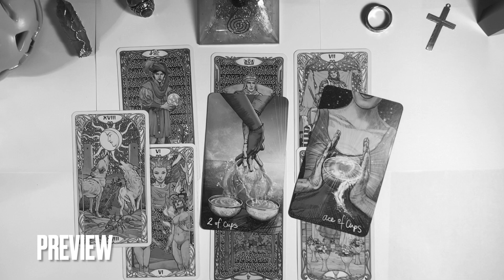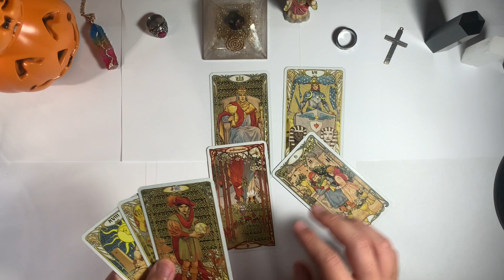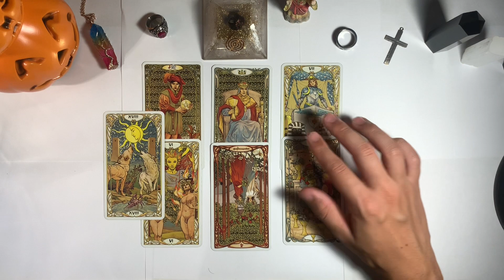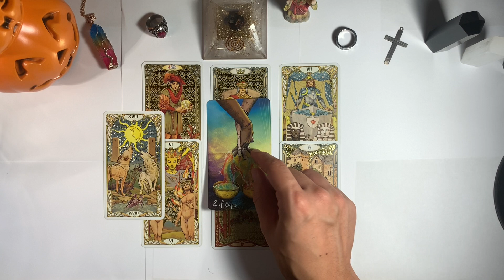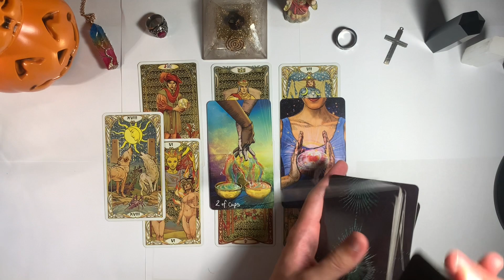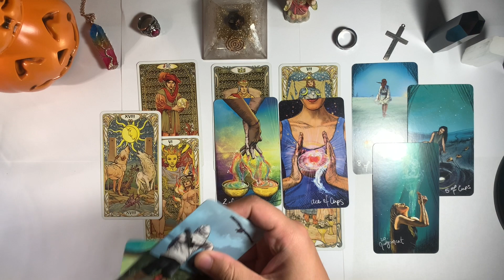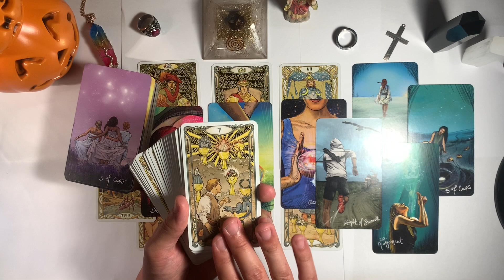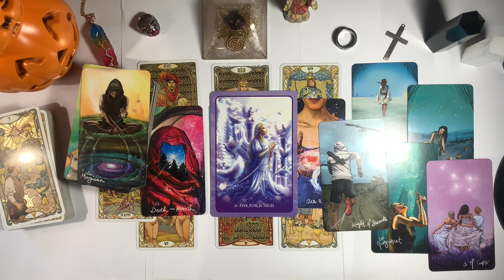PISCES♓️ NEW LOVE IS COMING TO YOU😭♥️THE CRAZIEST READING I HAVE EVER SEEN || October 2021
This is meant for you if you have found this. Welcome to a general predictions video. This video is for October, 2021. Namaste and many blessings to each and every one of you!

TIMESTAMPS ⏰
Preview ~ 00:00
Intro ~ 01:03
Reading ~ 01:41
Outro ~ 15:59